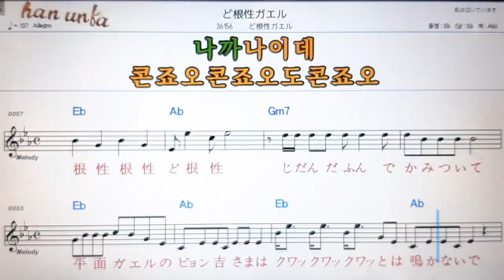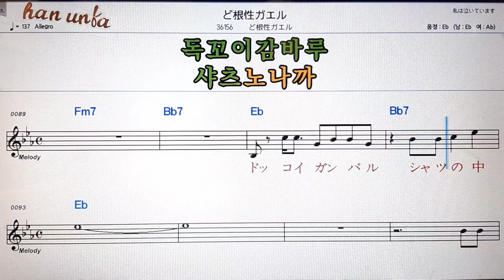도콘조오가에루/도콘조우카에루일본곡 한국어 발음.💕Karaoke*Sheet Music*